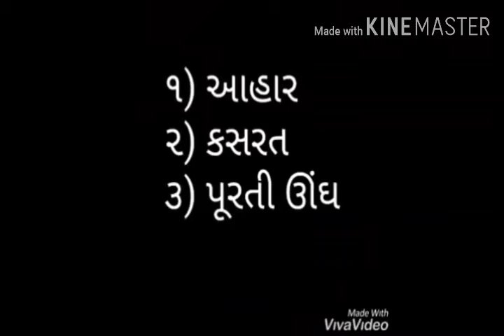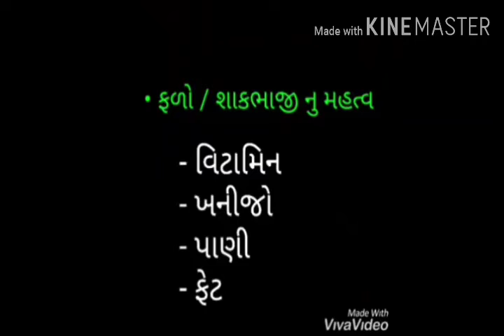VE/BW/10/એકમ-1/સેશન-૧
સમગ્ર શિક્ષા ગાંધીનગર સેકટર 17